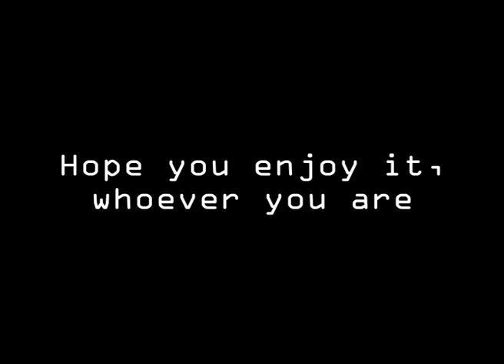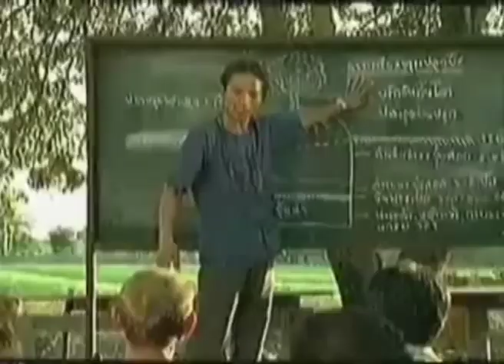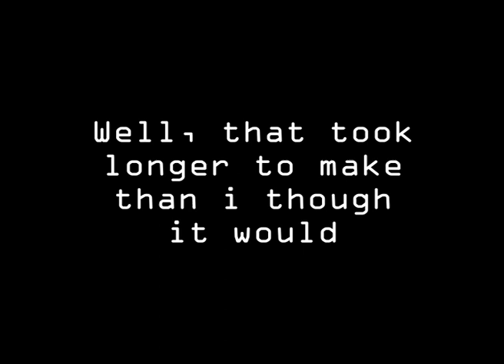Shit i found on Discord